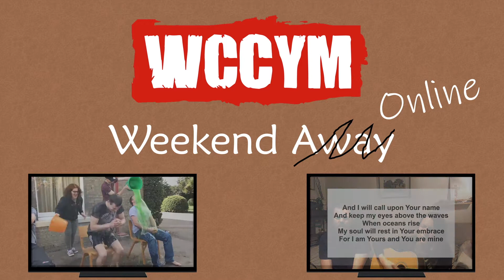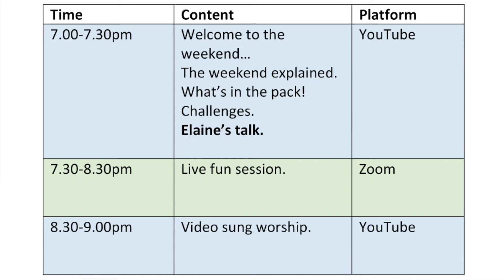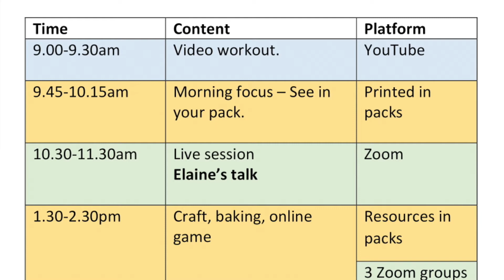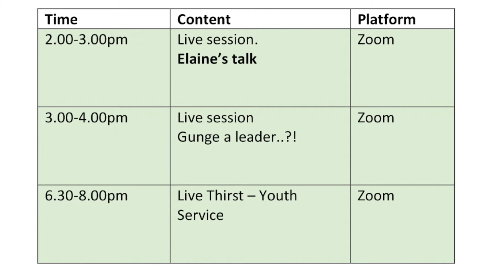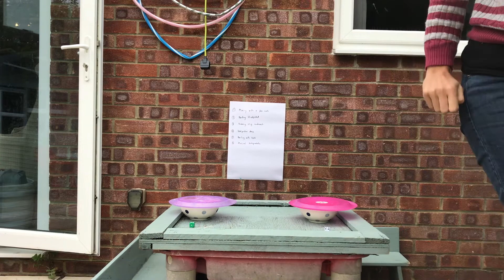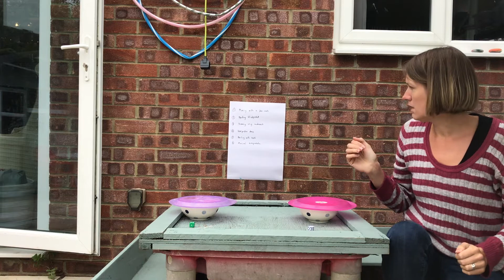WCCYM Weekend Welcome - 7pm on Friday 11th September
The first session of the WCCYM Weekend Online 2020, with a welcome and introduction to the weekend, some funny challenges and the first talk from Elaine.